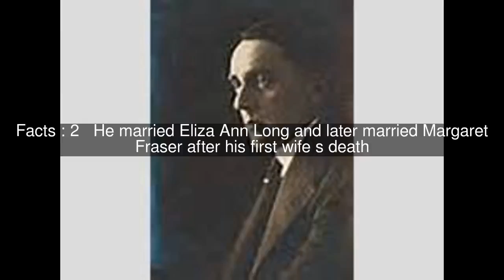William Moore Kelly Top #6 Facts